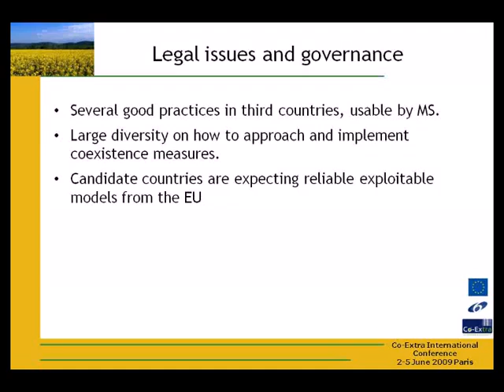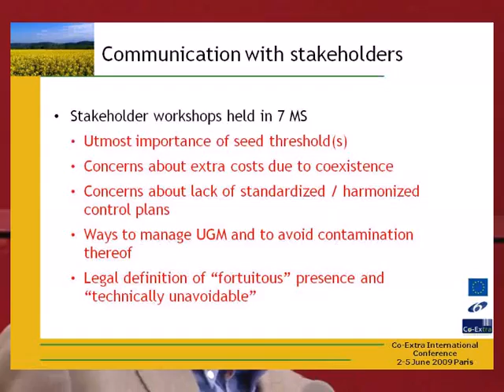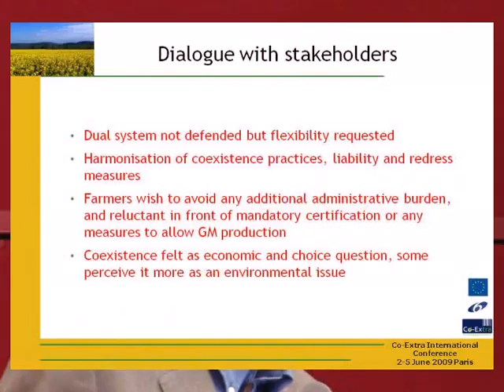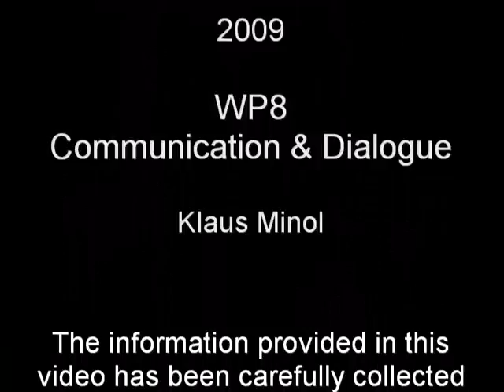Co-Extra Final Conference (part 3)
GM and non GM supply chains: their CO-EXistence and TRAceability (Co-Extra)
Co-Extra presented the results of four years of scientific research and discussed how these integrate with other EU and international studies to provide information for the management of GMOs and their products from farm to fork.